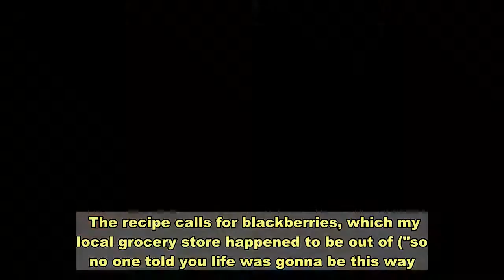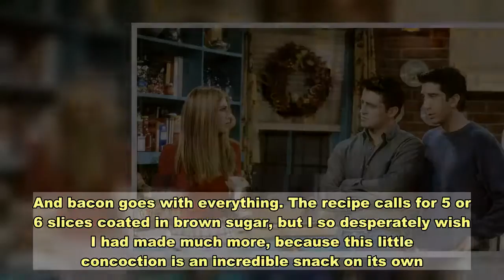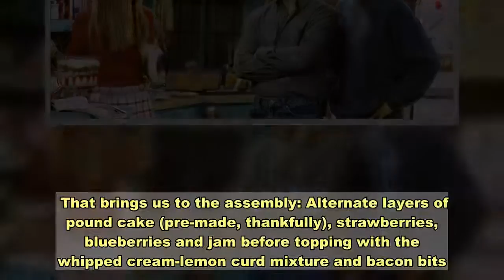New 'Friends' cookbook offers an actually edible meat trifle. Here's what it's like to make it.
I made that infamous trifle from "Friends." But get this: It was actually good. You remember the scene: Monica (Courteney Cox) tasks Rachel (Jennifer Aniston) with making Thanksgiving dessert, much to the dismay of the rest of the group. After a mishap with the cookbook, she accidentally combines two recipes and adds layers of beef, peas and onions to the dish. "Yeah, that was weird to me, too," she says after Ross (David Schwimmer) inquires about her ingredient choices. "But then, you know, I thought 'there's minced meat pie,' I mean, that's an English dessert. These people just put very strange things in their food." I, like Rachel, am not much of a chef. But with the help of "Friends: The Official Cookbook" by Amanda Yee (Insight Editions, 175 pp.), I could channel my inner Monica to make a dessert tasty enough to make the whole friend group proud. Why we still won't shut up about "Friends," 25 years laterThis recipe takes a few liberties with the "traditional English trifle" Rachel makes in the Season 6 Thanksgiving episode, which consists of layers of ladyfingers, jam, custard, raspberries, bananas, whipped cream, beef, peas and onions. But it looks pretty similar to the one from the show and more importantly, is edible even for folks who have a palate more mature than Joey Tribbiani's (Matt LeBlanc). The first step is making jam from scratch, which has its own separate recipe page honoring "The One with the Jam," in which Monica can't stop making jam in an effort to get over a breakup. The recipe calls for blackberries, which my local grocery store happened to be out of ("so no one told you life was gonna be this way..."), so I swapped for frozen ones. It ended up turning out fine, but not before scooping out a ton of liquid while the berry-mint-lemon-sugar concoction was still simmering and panic-ordering a jar of pre-made jam that ended up not being necessary. Trust the jam-making process!Instead of custard, this recipe calls for a whipped cream and lemon curd mixture (also its own separate recipe, though this one doesn't have a direct episode callback). The lemon curd was delicious – honestly, I liked the taste more on its own than when it mixed into the whipped cream, but it did make for a fluffier, more presentable top to the whole thing. The real talking-point ingredient is the meat. I've been telling my friends and coworkers about my plans to make this recipe for a while, and they all had the same question: "Won't that be gross?"The answer is no, because Yee smartly chose bacon instead of beef. And bacon goes with everything. The recipe calls for 5 or 6 slices coated in brown sugar, but I so desperately wish I had made much more, because this little concoction is an incredible snack on its own. Remind yourself that you still need enough to sprinkle on top of the finished product before you go to town on the bacon bits. That brings us to the assembly: Alternate layers of pound cake (pre-made, thankfully), strawberries, blueberries and